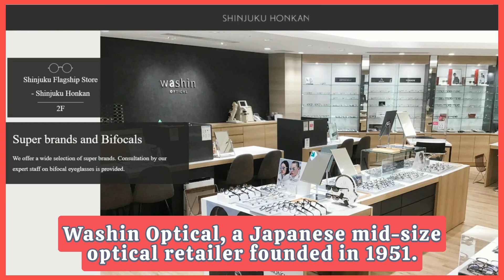EssilorLuxottica Washin Optical Japan Eyewear Retail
EssilorLuxottica looks like planning vertical integration in Japan.

As per sources Luxottica Japan subsidiary, acquired the business of Washin Optical.
Washin Optical is Japanese mid-size optical retailer founded in 1951 which is headquartered in Tokyo and have more than 700+ employees.

👉 Will keep you posted as we get any update.